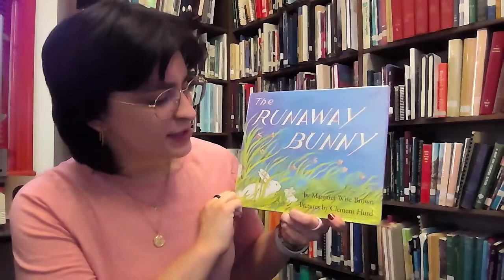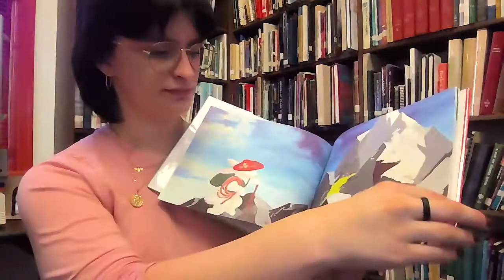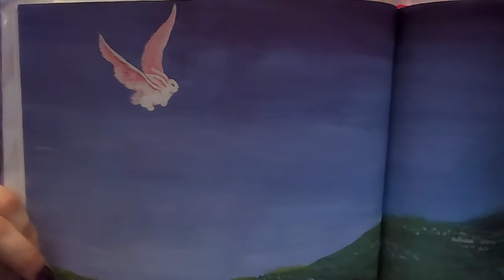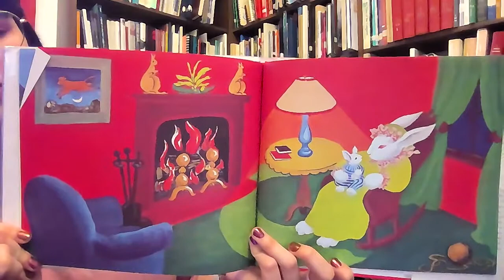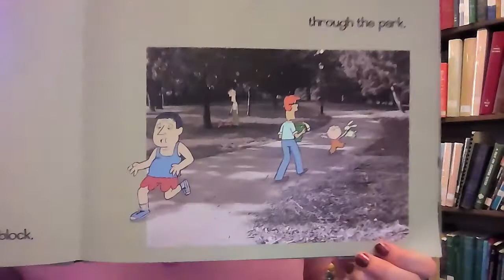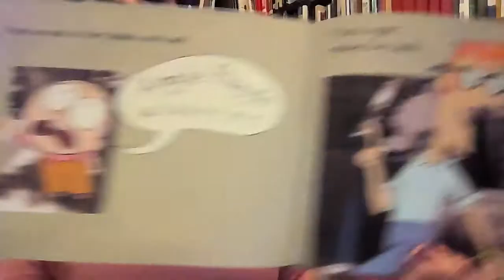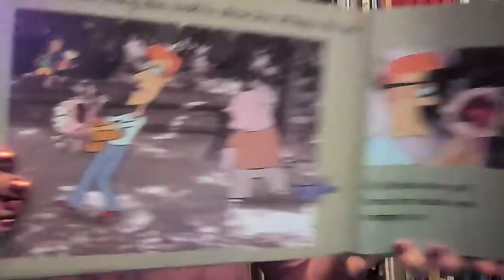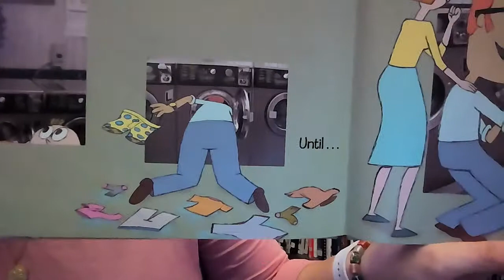Bunnies: Storytime at the Library (Pre-K - Kindergarten)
Welcome to Storytime with Fairfield County Library! This video is a part of our Virtual Storytime series, featuring our Children’s Librarian, Miss Nina. It is the second week of April and this week’s theme is Bunnies. Today we are reading “The Runaway Bunny” by Margaret Wise Brown, pictures by Clement Hurd, and published by Harper Collins and “Knuffle Bunny” written and illustrated by Mo Willems and published by Hyperion.

Storytime kits are available for pickup in the children’s section of our Winnsboro branch as soon as the Storytime goes live. Please be sure to remember when picking up a Storytime kit to be sure that you are grabbing the one for Group A. Because we have Storytimes geared towards different age groups, the crafts included in the kits are chosen with a specific age group in mind and will not be as fun for kids who might get bored or frustrated with a craft that is too easy or too hard.

This week’s Storytime kit includes: a recipe for bunny biscuits from thehealthycookingblog.com, a coloring sheet, and our paper plate bunny craft